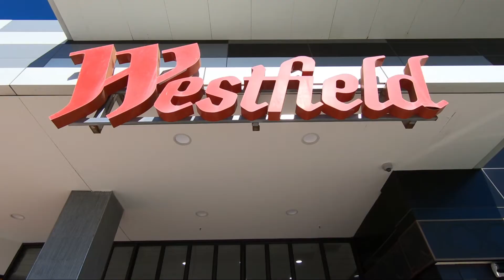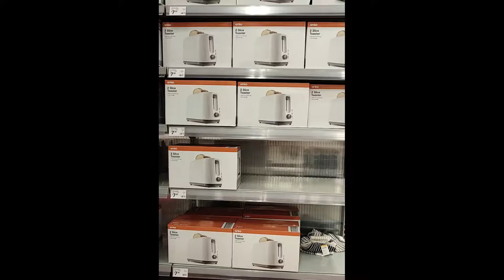Family Perth Day 5